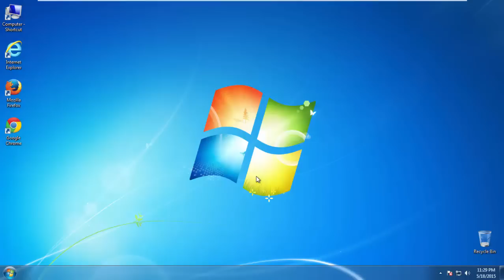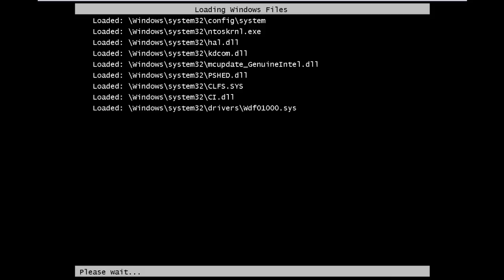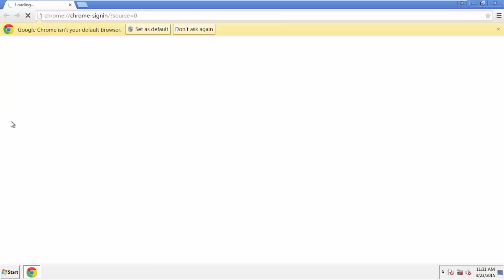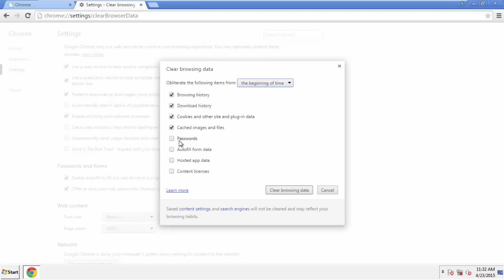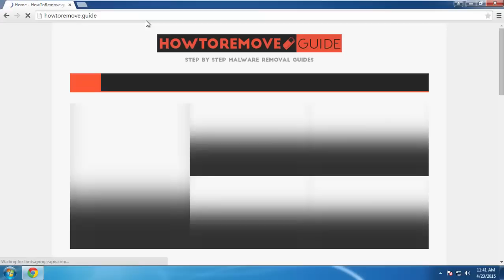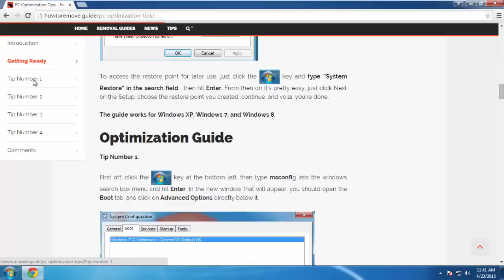How To Remove Glassbottle Pop-up Ads From Chrome, FireFox, IE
A Simple Removal Guide showing you a two step procedure in removing GlassBottle Ads